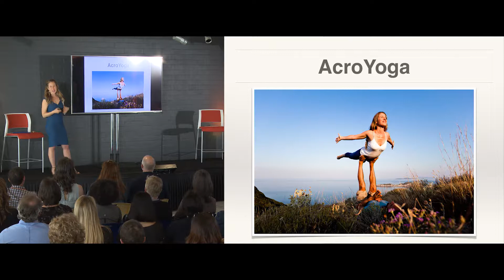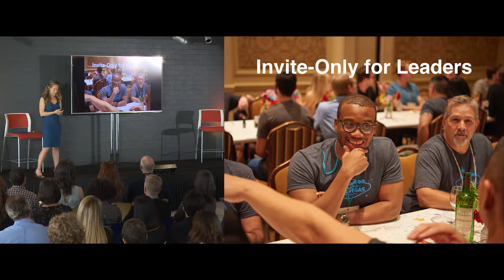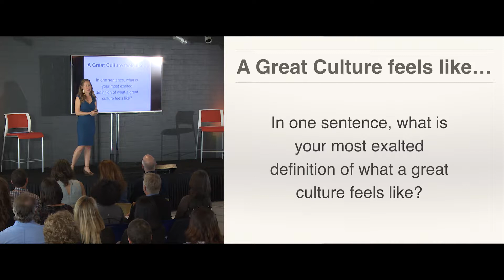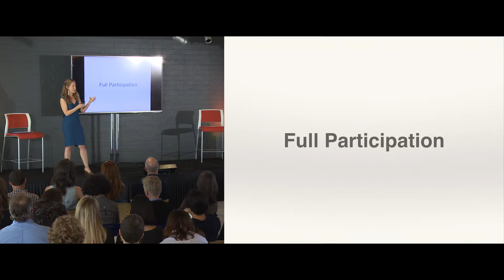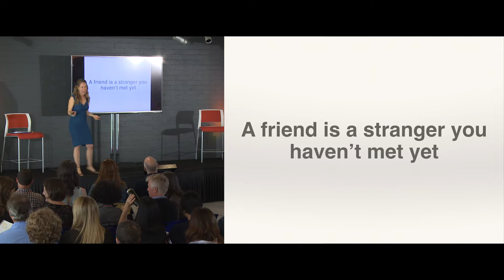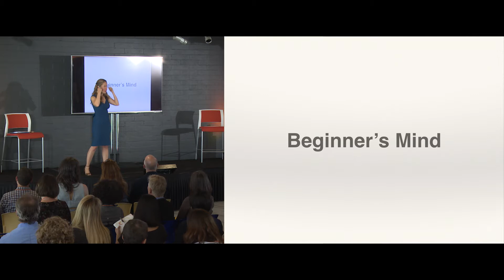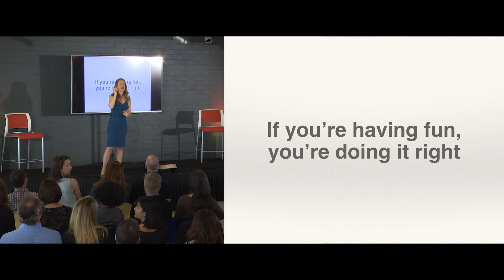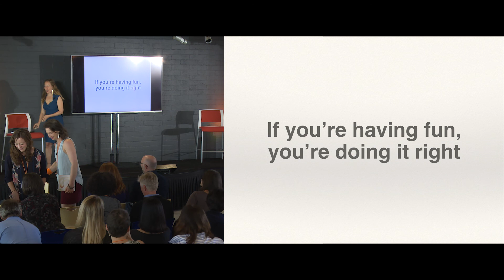Jenny Sauer-Klein @ The Culture Conference, 2017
Jenny Sauer-Klein, the founder and director of The Culture Conference,  opens the conference on the mainstage on April 1st, 2017.

WELCOME, CONTEXT, COMMUNITY + GUIDELINES

The Culture Conference is a new paradigm of conference that is engaging, interactive, actionable and fun.

It is an invite-only event that transforms leaders and teams from the inside out.